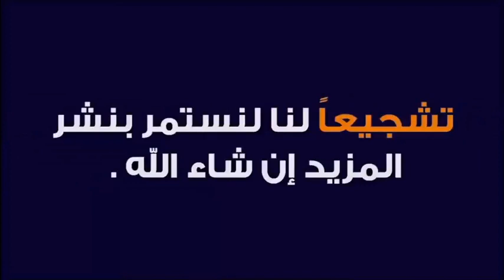فاتحة مباركة لكل المرضى و المحتاجين... قولوا آمين 🕌 مع الدكتور طيب كريبان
جديد 2020 : فاتحة مباركة لكل المرضى و المحتاجين... قولوا آمين 🕌 مع الدكتور طيب كريبان
 ▬▬▬▬▬▬ஜ۩☺۩ஜ▬▬▬▬▬
 ▬▬▬▬▬▬ஜ۩☺۩ஜ▬▬▬▬▬
⛔ أحبابي الكرام ، إذا أعجبكم الفيديو رجاءاً لا تنسوا :

 ▬▬▬▬▬▬ஜ۩☺۩ஜ▬▬▬▬▬
مواضيع سابقة

🕌 عَنْ أَبِي هُرَيْرَةَ، عَنِ النَّبِيِّ صَلَّى اللهُ عَلَيْهِ وَسَلَّمَ قَالَ:
 ▬▬▬▬▬▬ஜ۩☺۩ஜ▬▬▬▬▬
⚠️ توضيح مهم ❗

 ▬▬▬▬▬▬ஜ۩☺۩ஜ▬▬▬▬▬
# هاشتاغ الموضوع #